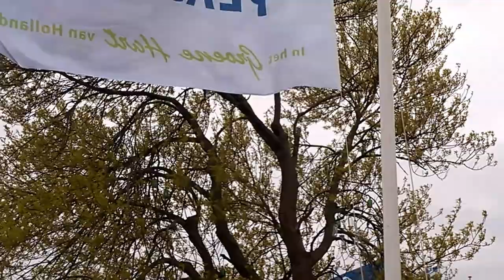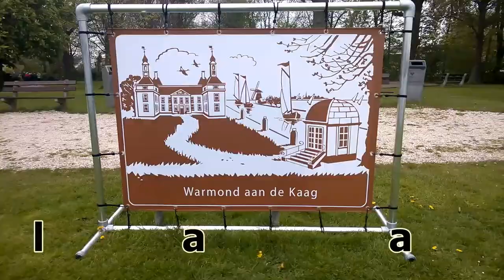Opening Watersportseizoen 2017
Opening van het watersportseizoen rond en op de Kagerplassen bij de Jeneverboom in Warmond. Uitreiking van de Kaagwaterpenning door Jaap Smit (C.v.d.K.) aan dhr. Heerema, die vervolgens de Sloepieprijs uitreikt aan Paul Hameeteman.